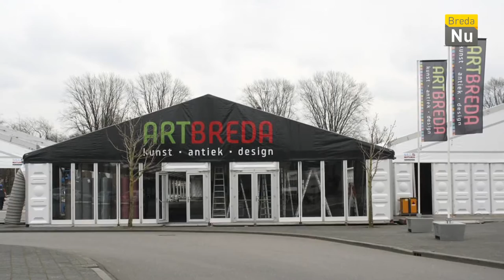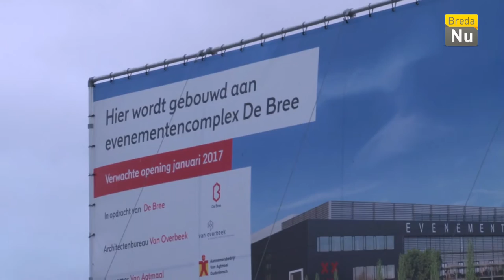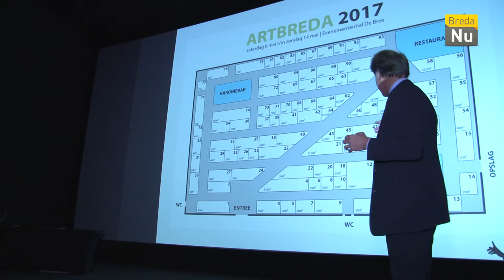Breda in Beeld: Nieuwe locatie ART BREDA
ART BREDA verhuist in 2017 naar het nieuwe evenementencomplex De Bree op het Breepark.